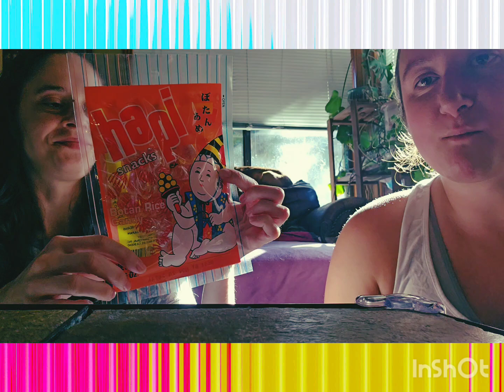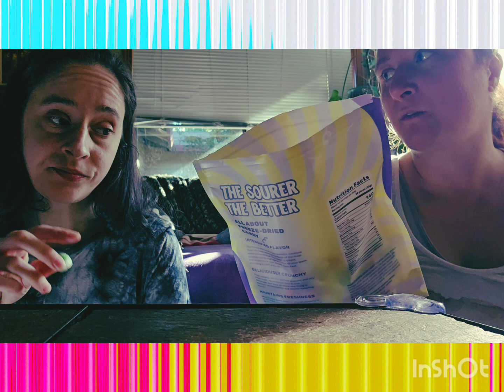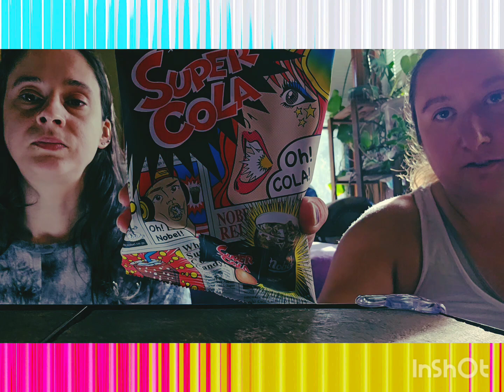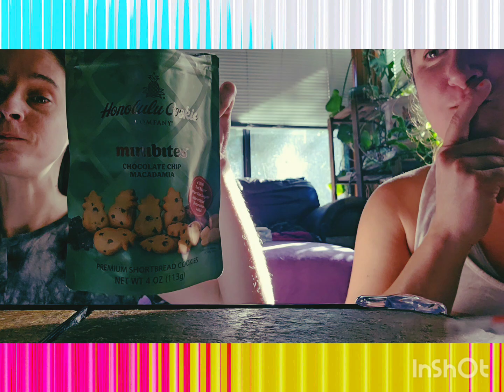Candy Taste Test # 2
My best friend, who I've known since kindergarten practically my whole life, did a candy test with me the first time, and then we did another one. Come check us out. 😊